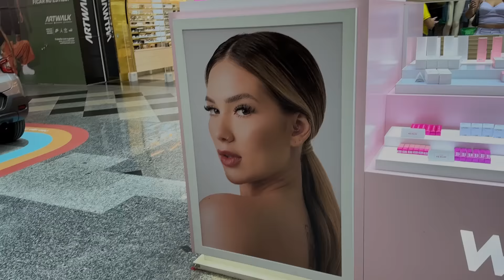VIEMOS CONHECER A MARIA FLOR !!!